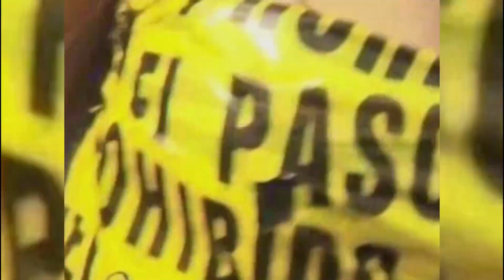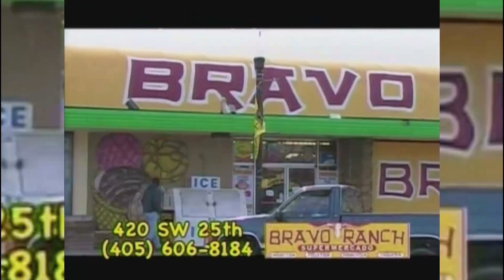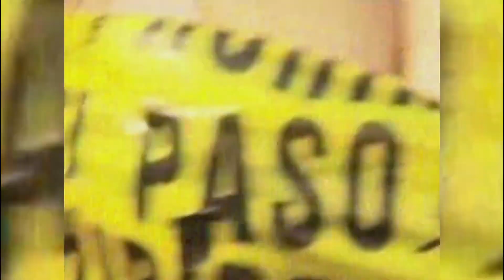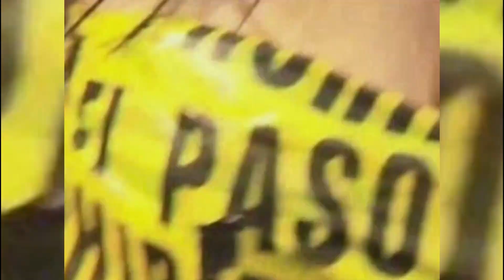Descontrol 2023 Bikini Fiesta De Baile RV 2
💲Juega y gana dinero en tu teléfono de ganar algo de dinero, envíame un poco :)

Descontrol RV (Revamp) se filma en un rancho en el sur de California. Agregado en algunos otros programas perdidos como Nitiro, Hytron late con DJ Cozmo.

Opiniones de los usuarios

Caliente y fría
25 julio 2009 | de Pro Jury – Ver todas mis reseñas
Puede contener spoilers.

Años antes de DESCONTROL, hubo un espectáculo de baile en bikini diferente en la televisión española que disfruté mucho. Creo que era la palabra española para Hot Caliente o algo así. Muchas canciones pop de cantantes españoles como Christian Castro y otros. fue maravilloso

Por estos días, el único baile español en biquini de la televisión es DESCONTROL. ¿Cuál es el trato aquí? Este espectáculo tiene las chicas ultra sexy más INCREÍBLES bailando en bikinis diminutos. Visualmente, los 60 minutos de televisión más emocionantes de cada semana. Vale, bien, perfecto.

Pero incluido con el baile en bikini hay una gran cantidad de música aburrida para abuelos. Muchas canciones suenan como si vinieran de grabaciones de cajas comprimibles de 1949.

No estoy siendo un snob de la música estadounidense. Hay buena música moderna que viene de otros países. Incluso regrese 10 años atrás en Corea y-tube DJ DOC "Run to You", Baby VOX y otros, o 10 años atrás en India y escuche Oh My Darling de Mujhse Dosti Karoge, o algunos de los grupos de chicas de Japón hace 10 años como Zone, Speed, o la banda sonora de THE LONG VACATION o incluso el tema musical utilizado en los animes antiguos. Durante décadas, el mundo se ha llenado hasta los topes con música moderna increíble.

A veces se escucha buena música moderna durante DESCONTROL, como Shakira y Pit Bull, pero solo la mitad del tiempo como máximo.

Durante los primeros años de DESCONTROL también había variados efectos de sonido interrumpiendo cada canción como acento a los cortes de cámara. Afortunadamente, más recientemente, los efectos de sonido se han ido.

El baile en bikini se lleva a cabo principalmente en la playa, en un parque acuático o en un rancho rural. En el pasado, cuando hacía mal tiempo, el baile en bikini se llevaba a cabo dentro de un hangar gigante para aviones. Pero durante el año pasado, el programa cambió a filmar dentro de un estudio de televisión durante el mal tiempo. Pero, curiosamente, la iluminación era mucho más favorecedora dentro del hangar.

Estimados productores, usen música moderna y pegadiza, y oye, no solo veré su programa todas las semanas, sino que también subiré el volumen y lo escucharé.
Muchos de ustedes se preguntan qué está pasando con Havoc. El programa cumplió su ciclo y la cadena considera que es hora de ver cosas nuevas. ¡Continúe apoyando a Hytron Lantion y gracias por los comentarios!